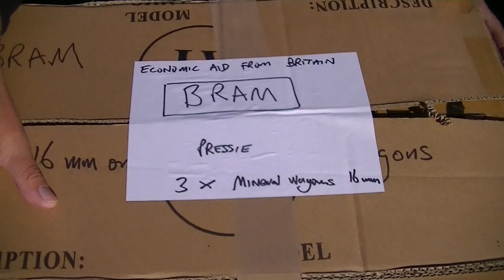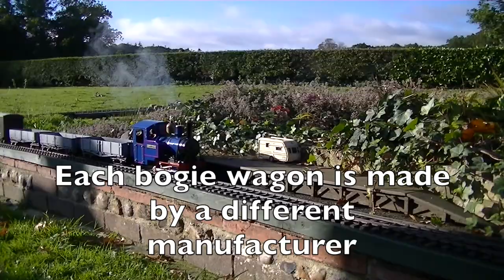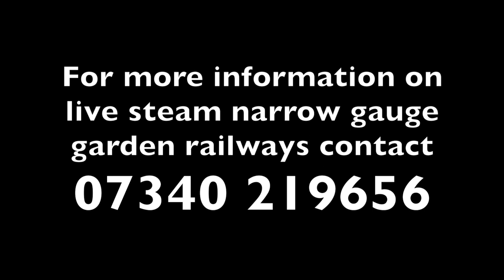Video 113. Narrow Gauge Beck Anna live steam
This video is about 113 Narrow Gauge Beck Anna on the harbour branch of the White horse railway